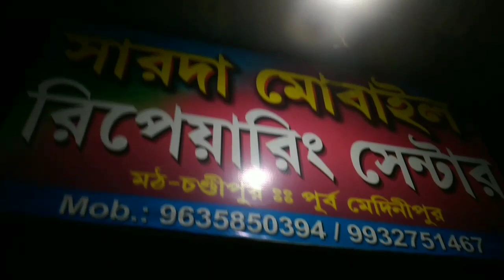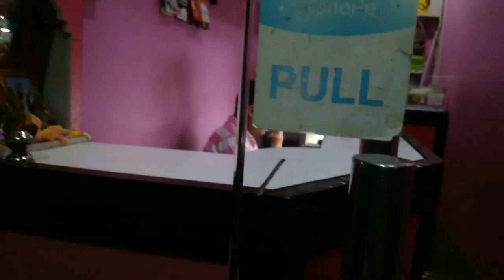ফোন সারাতে গেলাম ,মঠে 🌼 যেতে বাধ্য হলাম কেন ?ছেলের খুব পছন্দের 🙂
BARNAMAY PRIYANKA VLOGS
BARNAMAY PRIYANKA VLOGS

# BARNAMAY PRIYANKA
# PRIYANKA VLOGS
# BARNAMAY PRIYANKA #